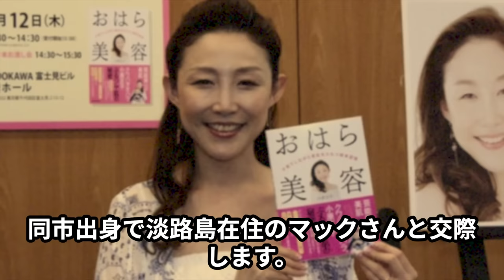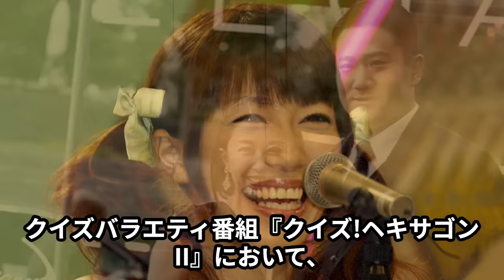【何故？】プロ野球選手と結婚した芸能人アイドルの嫌われてる嫁・夫婦ランキング31選